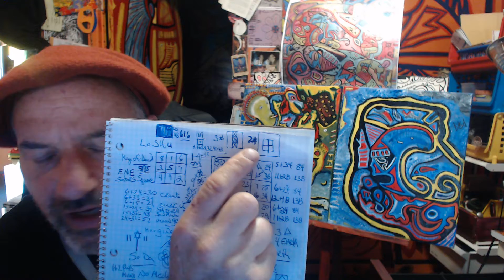DOUBLE CUBE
NOW AFTER DOING THE VIDEO I DO REALIZE I MADE A PERSONAL ERROR USING THE CUBE TO THE 9 HOUSE WHEN IT SHOULD BE THE TWELVE AS WE DO NOT BEGIN AT ONE WE BEGIN AT TWO... 1+8 OR 2/4+8 AS 2 WILL CREATE AN ABOVE BELOW VOID IN WHICH TAKES 12 TO GO AROUND. WE CAN NOT CHANGE COORDINATE SPACE IF SOMETHING IS OCCUPYING...